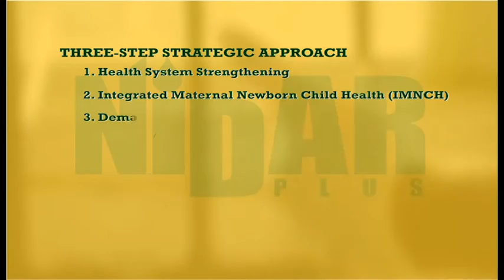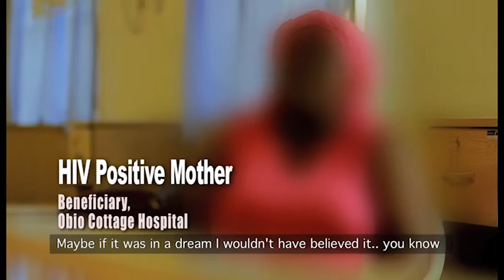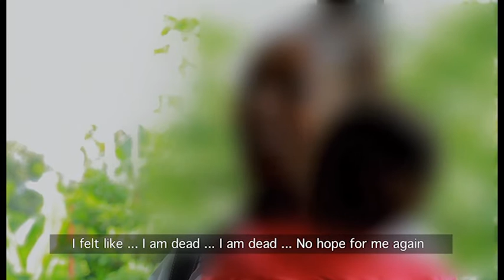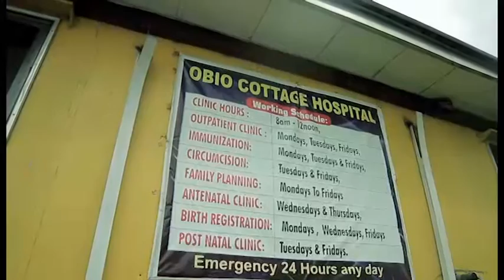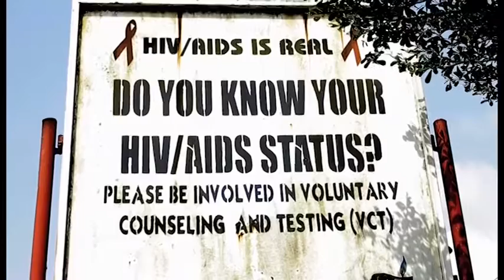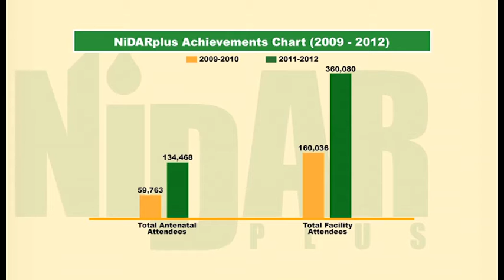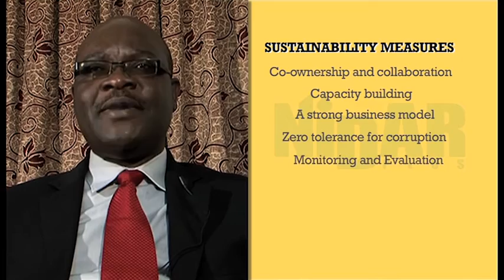A documentary on the achievements of the NiDARplus project in the Niger Delta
To address the healthcare delivery gap in the Niger Delta region, Shell Petroleum Development Company(SPDC) and FHI 360 initiated the Nigeria Delta Response (NiDAR) project in 2007 through collaborative partnership which brought quality services to the people of the region.

This documentary expresses and articulates the success of the project in the region